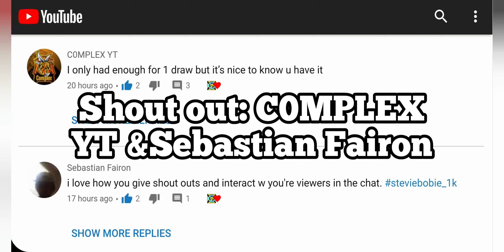Legendary AK-47 Pumpkin Head + Urban Tracker | Ranked Multiplayer + Gunsmith | CODM S11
In today's video, I'll be playing ranked multiplayer using the Legendary AK47 Pumpkin Head with Urban Tracker. There are 3 games in this one. Also I share my Gunsmith build. Enjoy! 😀👍

Check out my all of my COD Mobile videos in one playlist here! I've created over 200+ CODM videos. 😍

Best of Month series includes some of the best gameplay from that month, short video of Highlights, clips, nukes and funny moments.

We have a friendly environment where you can search for teammates or just chill out and have a good time. I am a content creator. And I'm the leader of a top lvl.10 clan. We are in the top 0.01% clans of the world; Specifically we are ranked amongst the top 500 clans in the world.